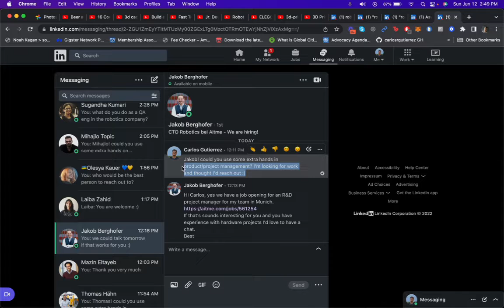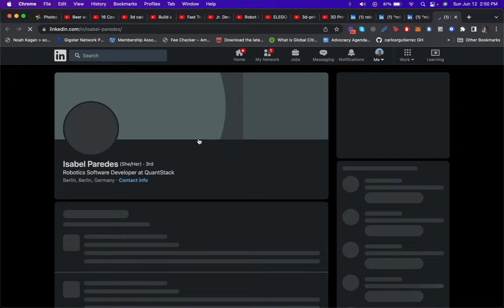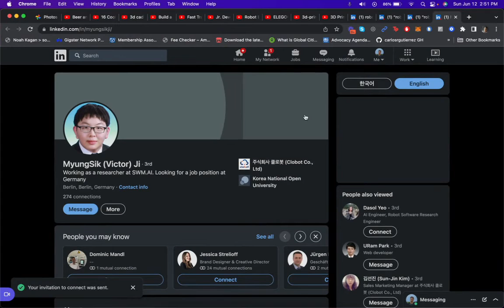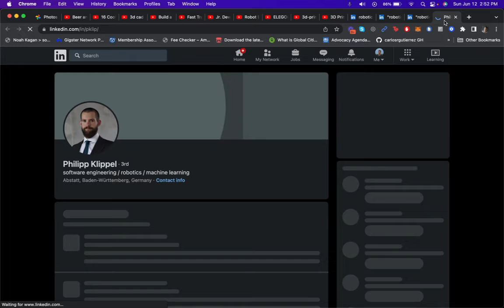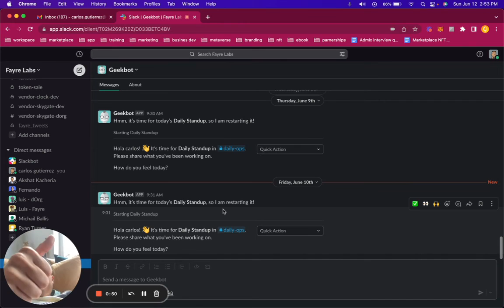LinkedIn networking for job hunting